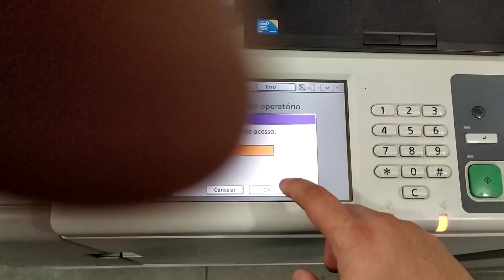Como entrar em modo técnico da riso concolor 7050